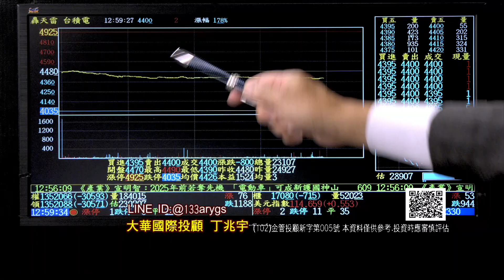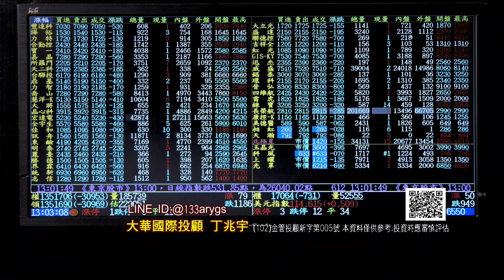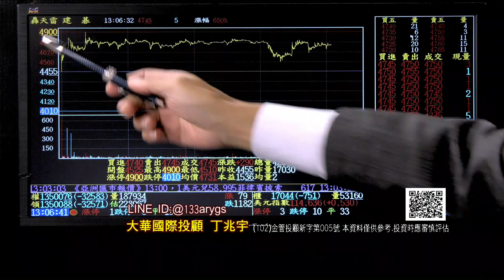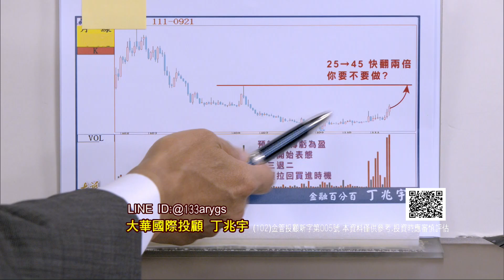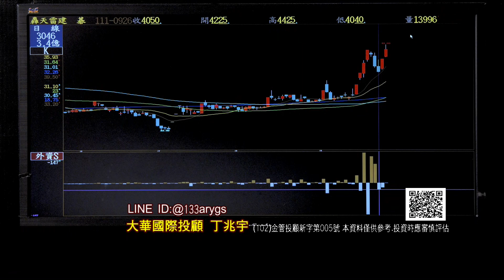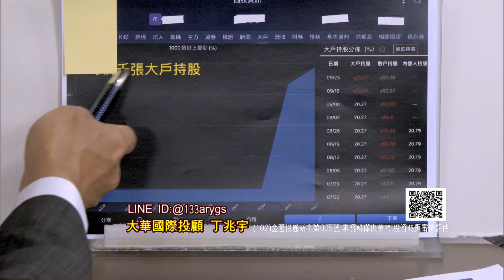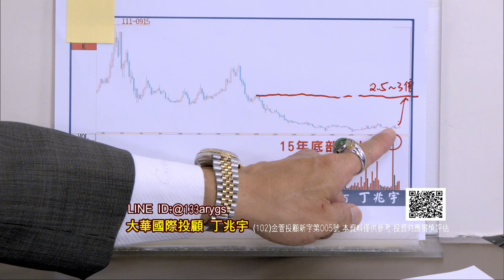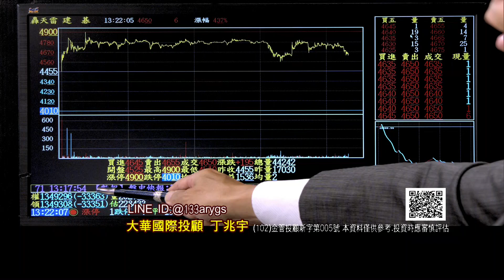20220928金融百分百